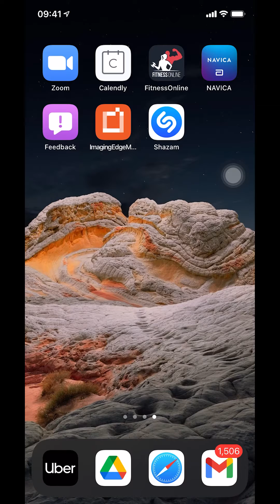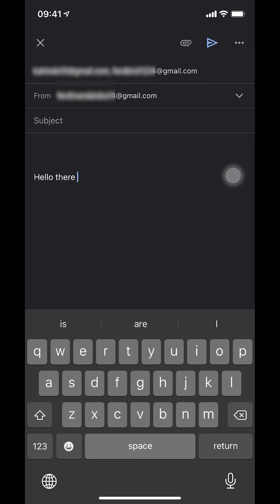How To CC People On Emails Gmail App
This video shows How To CC People On Emails Gmail iPhone.

Amazon Deals
- Amazon Prime Trial